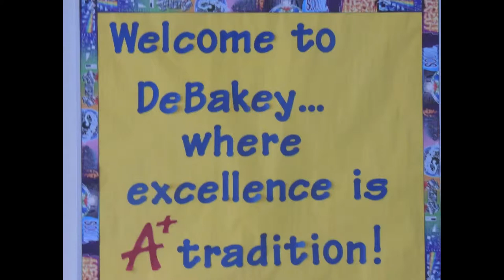DEBAKEY HSHP MIST CHANT 2013